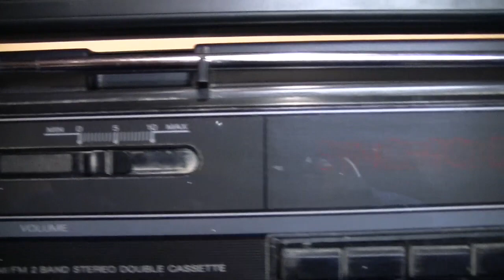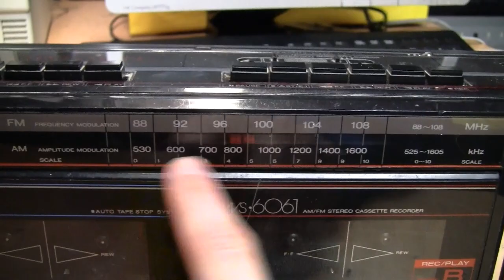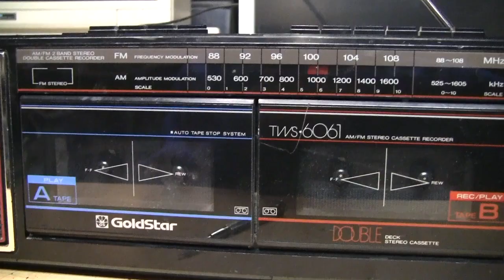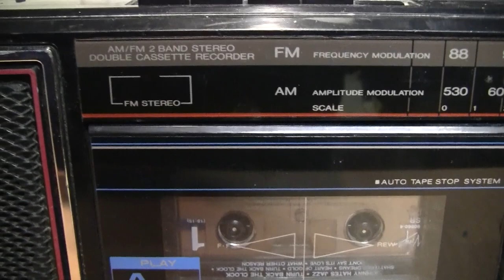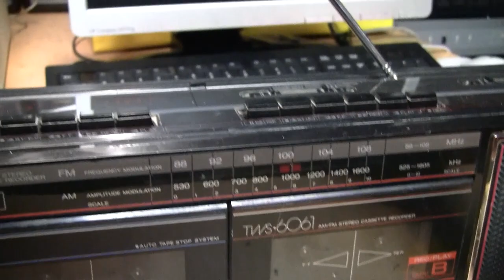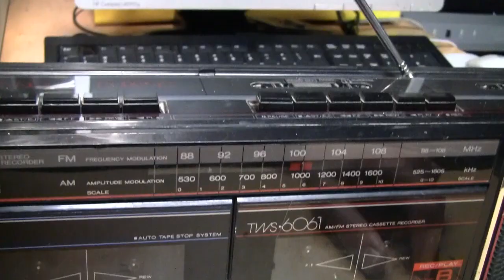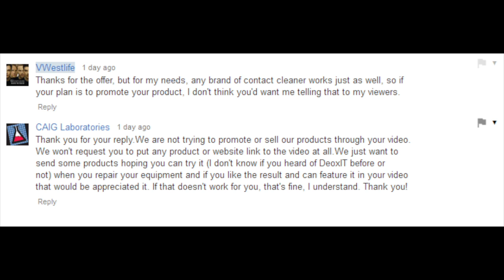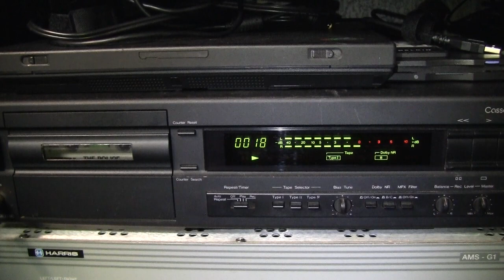1980s Goldstar TWS-6061 double cassette boombox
A boombox without the "boom". Quite possibly the cheapest dual cassette boombox ever made.